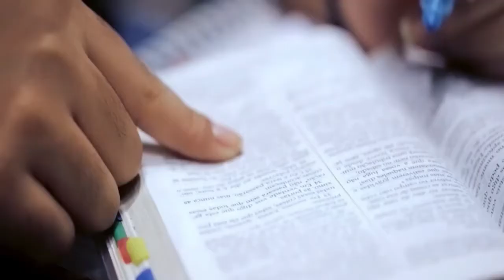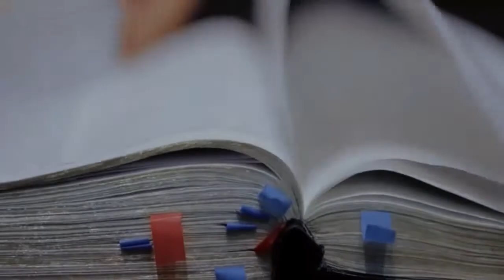Até que sejais revestidos de poder | Pr Magid Saab | Domingo 15/03/15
Culto de domingo noite
15/03/2015
Preletor Pr. Magid Saab